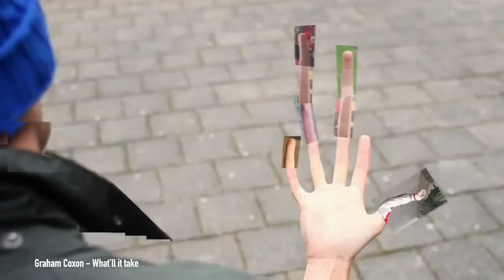Creative Freedom: Ninian Doff | YDA Week 2021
Danny Edwards talks to director Ninian Doff about how he has maintained his creative freedom in the face of demands from brands, production companies, and studio executives. Get a glimpse into how he has carved a path through both the commercial and entertainment worlds, through many genres, formats ,and styles, all while maintaining their creative integrity and freedom.